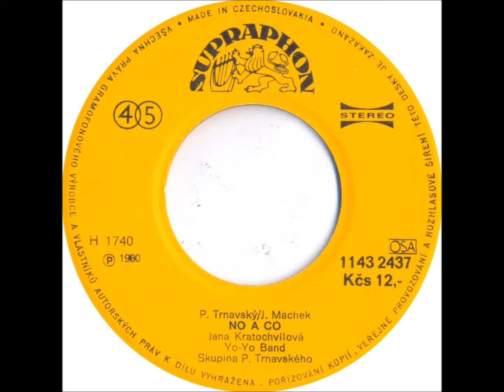Jana Kratochvílová - No a co [1980 Vinyl Records 45rpm]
Country: Czechoslovakia
Label: Supraphon
Side: B
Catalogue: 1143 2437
Date: 1980
Format: 7"

Gramophone: Pro-Ject Debut Carbon Phono USB Black+Ortofon OM10
Software: Audacity
Sound Quality: mp3 320kbp